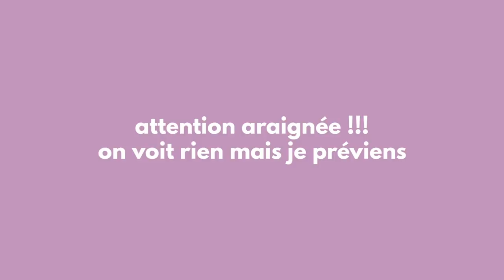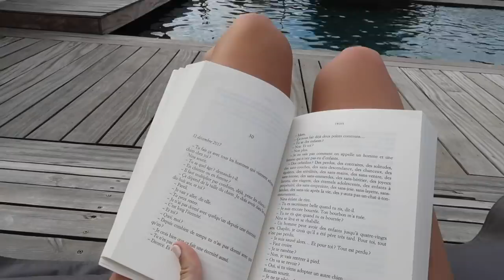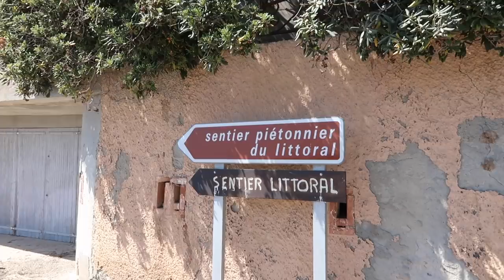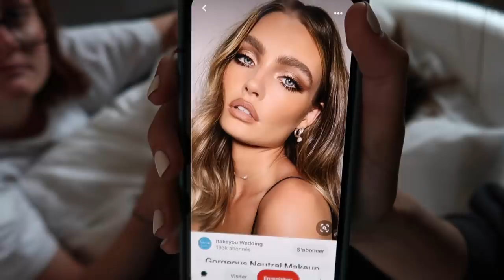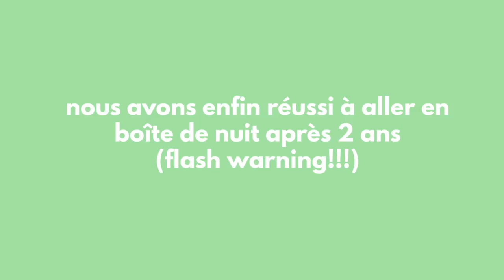CONFINÉS ENTRE POTES : à la mer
Encore une fois, on s'est confiné ensemble.
Instagram photos loupées lol : styletofails

Merci pour tout les gars !